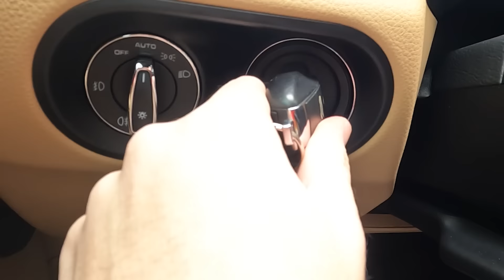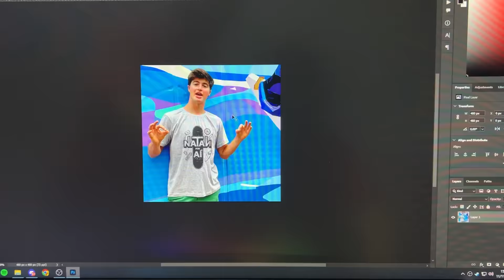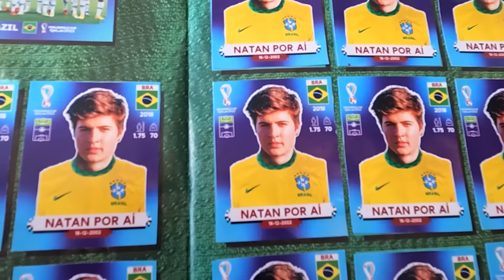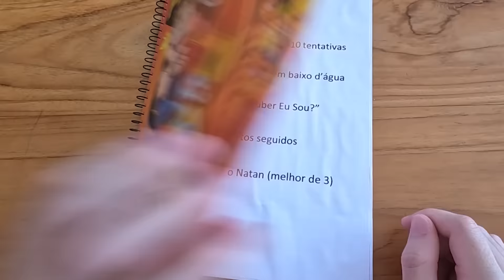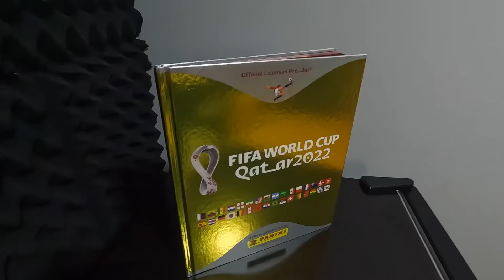Dei um Álbum Customizado pro Natan por Aí ( Copa 2022 )